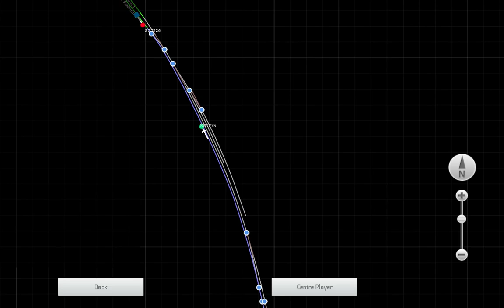Train Simulator 2019 | North Staffs WIP | Class 158, Blythe Bridge - Stoke-on-Trent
A cab view from a Class 158, 158770 working 1K25, 18:42 Derby - Crewe from Blythe Bridge - Stoke-on-Trent.

This is a WIP route that I am working on from Crewe to Derby via Uttoxeter for TS2019, it is in early stages at the moment, all track is laid and there is detailed scenery from Alsager to Kidsgrove and Blythe Bridge to Longport.

This video shows how the route currently looks between Blythe Bridge & Stoke.

Known bugs:
Level crossing at Blythe Bridge doesn't close.
Various signals aren't working properly
Rough track work in places
Doors don't open at Longton
Station clutter needs improving at all stations.
Track rendering on points won't behave
A handful of gantries don't match the arms.